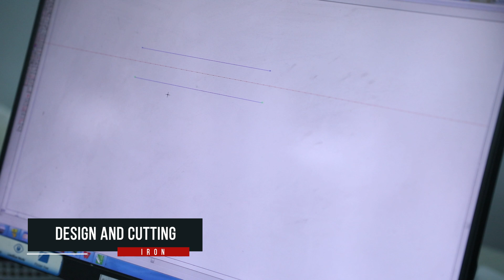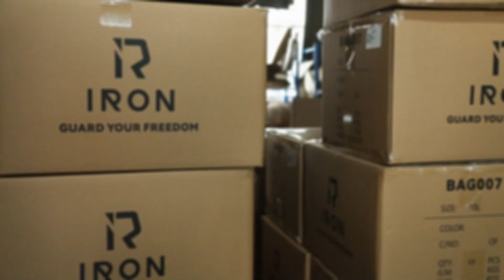IRON Bag Production Process: How we make motorcycle bags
Follow us into the IRONJIAS factory and witness how a motorcycle bag is made from a piece of cloth and some lines. Combining traditional craftsmanship with modern technology, IRONJIAS ensures that each waterproof travel bag can bring excellent performance and comfort to the rider.